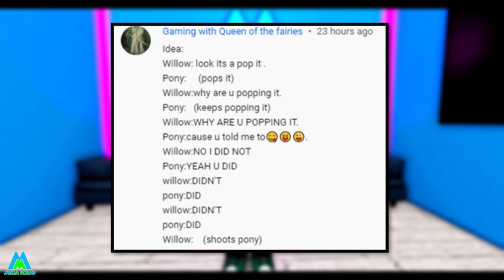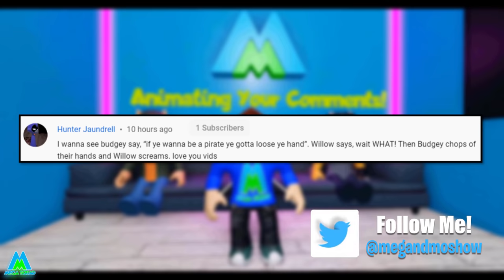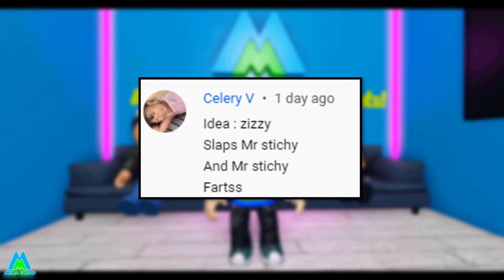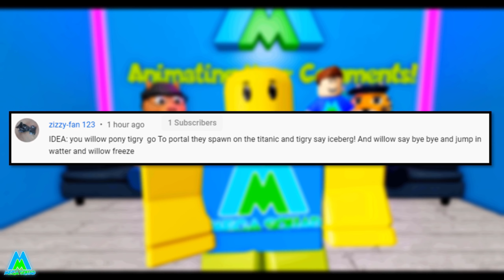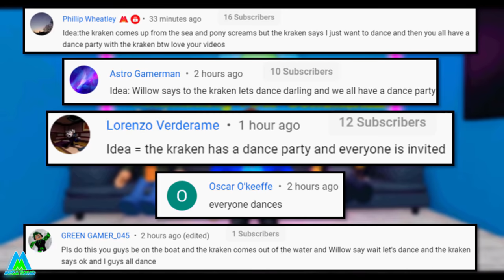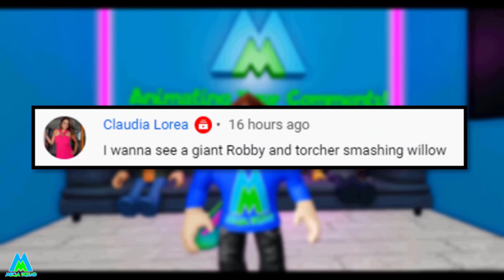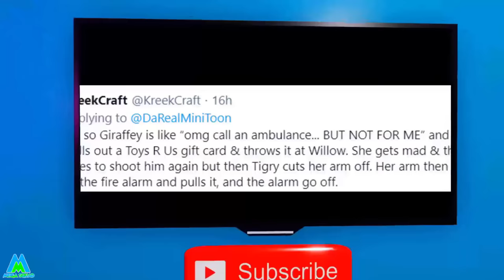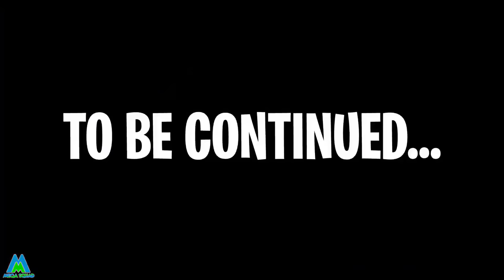Roblox Piggy Animating Your Comments - Book 2 Funny Roleplay Animations - Every Episode!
Piggy Book 2 Chapter 12 is out this weekend and before the release of the final Piggy Chapter, I wanted to put together all your funny Animating Your Comments ideas! In this animation montage, Piggy asdfmovie memes, Timmeh battles Willow, They all sing Wellerman sea Shanty, Georgie summons Mr Stitchy, Everyone annoys Willow with Pop Its, Robby destroys Willow for calling him a tin can, Pony betrays Willow to join Tigry, everyone gets fat at Mcdonalds, They do the spooky dance from Friday night funkin, Kraxicorde has a baby, Piggy takes over Brookhaven, Pony gets yeeted, Alfis has a Willow snack, Pony turns against the good guys, Willow gets destroyed by Flamingo, Minitoon beatboxes, Willow, Daisy and William don't want to share their pie with Mr P, plus Kreekcraft and Timmeh show their winning smiles and much more! What do you think will happen in Book 2 Chapter 12? If you want your idea to be turned into a Piggy animation, let me know your ideas and theories down in the comments and if you like these kind of videos, Like and Subscribe for more!